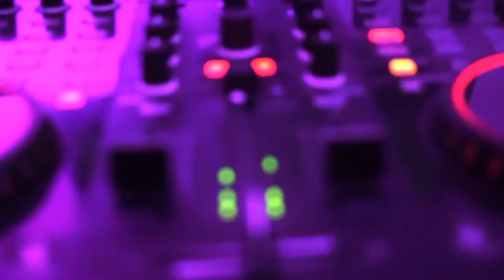DJ Enjoy - clip promotionnel